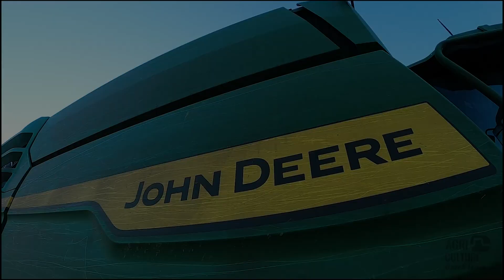CORN HARVEST 2021 - John Deere X9 1100 + C16R / 2x JD 8000 series + Elmer's Haul Master